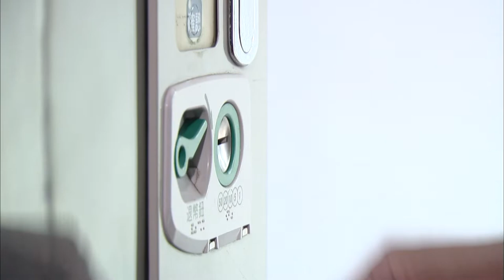[Eng Sub] Rookies Diary | EP134 | 新兵日記 | Army Drama | Studio886 | Chinese Drama | Funny Army Scene